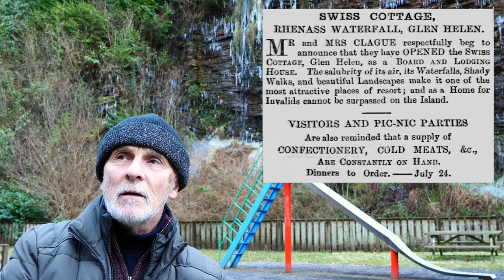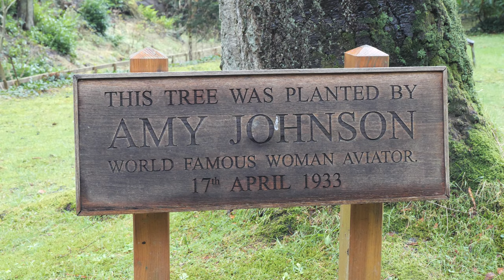Virtual walk around Glen Helen, part 2, Isle of Man, Ray Kelly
Isle of Man virtual walk through the beautiful paths and river banks of Glen Helen, discover hidden little secrets, its history, and plants you might see, hear the river roar with power, and whisper quietly too, discover some old photos of bygone days when Glen Helen was the place to visit.